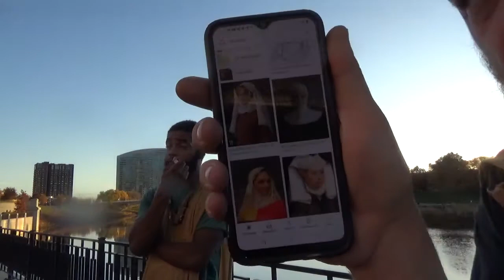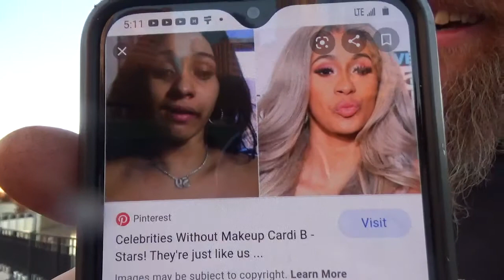HEAR YE THE WORD WHICH THE LORD SPEAKETH UNTO YOU, O HOUSE OF ISRAEL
Jeremiah 10:1 Hear ye the word which the LORD speaketh unto you, O house of Israel: